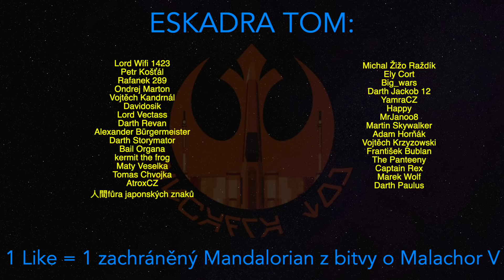Mandaorianské Války: Válka, která změnila vše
Zdá se, že si Eskadra Tom našla zalíbení v období Staré republiky, nicméně věřím, že dnešní téma zaujme všechny fanoušky, přece jen, půjde o dnes velmi populární Mandaloriany. Konkrétně se dnes podíváme na ničivou válku, jejíž dopady byli v galaxii cítit i tisíce let po jejím skončení. Nemluvím samozřejmě o ničem jiném než o Mandalorianských válkách, konfliktu, který vrazil trvalý klín mezi Mandaloriany a rytíře Jedi. Jdeme na to!